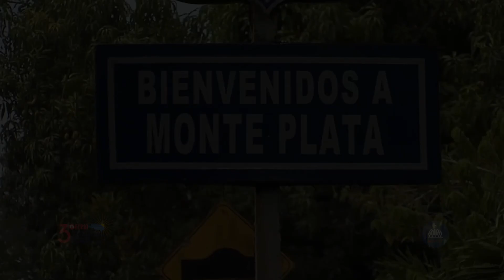Rafaela Javier Gomera (Gobernadora Monte Plata) 3 Feria Mescyt Buenas Prácticas. 5 diciembre 2023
Producción: Dirección Comunicación
                      Departamento Relaciones Públicas